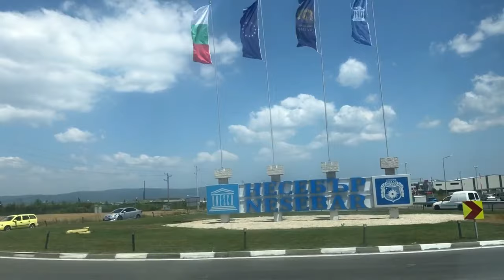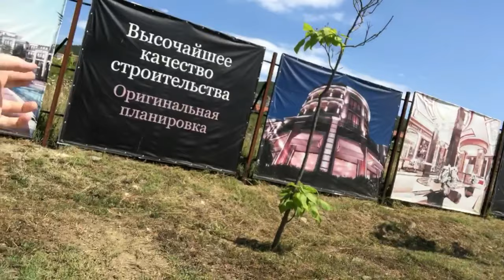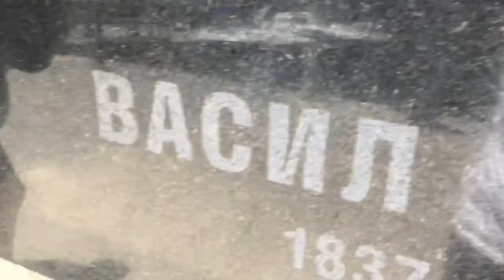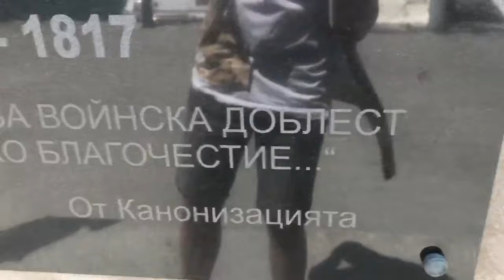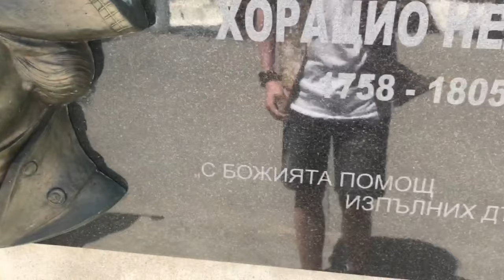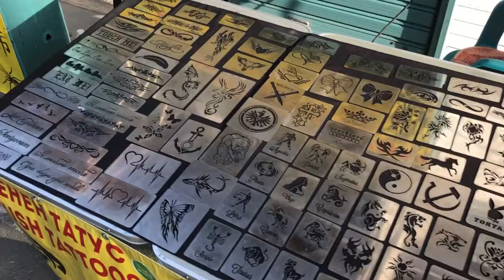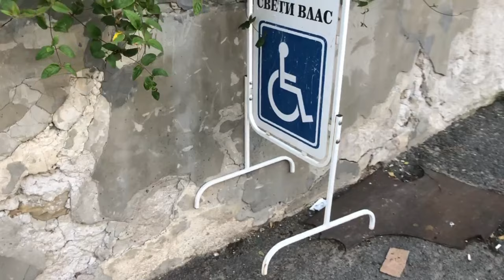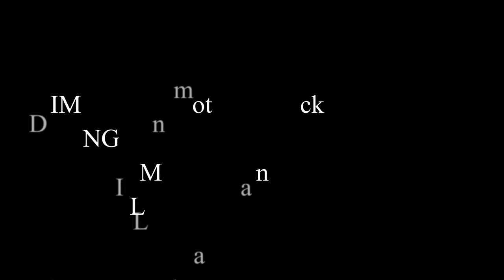LINDEN'S GUIDE TO BULGARIA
MORE CREDITS:
-Snippets from the films IGLA REMIX (2010) and IGLA (1988) have been used in this vlog.